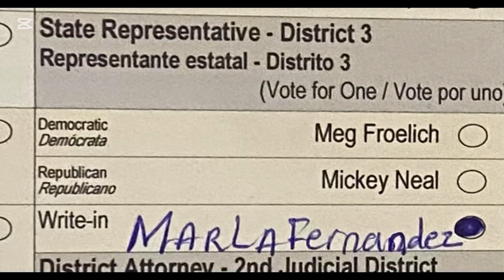In Harmony for Change: How Traditional Values Shape Our Climate Actions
🌿 Explore how deep-rooted traditions and community spirit can drive effective climate action! In this enlightening video, Marla Fernandez dives into how traditional Catholic values and constitutional principles guide our approach to climate change, offering a unique perspective that contrasts with mainstream methods. Join Marla as she explains the importance of stewardship, community, and liberty in shaping our environmental policies. Whether you’re passionate about maintaining cultural heritage or looking for sustainable solutions, this video will provide fresh insights into harmonizing our past with our future. 🕊️✨